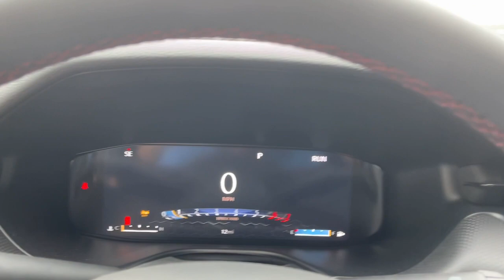2024 Jeep Compass Danbury CT, New Fairfield CT, brookfield CT, New Milford, CT, Carmel, NY RT121976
Baltic Gray Metallic Clearcoat New 2024 Jeep Compass Trailhawk available in 100 B Federal Road, Danbury, Connecticut at Danbury CJDR Kia. Servicing the Danbury, New Fairfield, Brookfield, New Milford, CT area.

#{MAKE}
#{MODEL}
2024 Jeep Compass Trailhawk - Stock#: RT121976

Heated Leather Seats Moonroof Onboard Communications System CD Player Back-Up Camera Turbo Charged Engine. EPA 32 MPG Hwy/24 MPG City! Trailhawk trim Baltic Gray Metallic Clearcoat exterior and Ruby Red/Black interior AND MORE!br /br /KEY FEATURES INCLUDEbr /Leather Seats 4x4 Back-Up Camera CD Player Onboard Communications System. Rear Spoiler Keyless Entry Privacy Glass Steering Wheel Controls Child Safety Locks. br /br /OPTION PACKAGESbr /TRAILHAWK ELITE GROUP Heated Front Seats Integrated Voice Command w/Bluetooth Power 2-Way Passenger Lumbar Adjust GPS Navigation 2nd Row USB Type A/C Charge Only SiriusXM w/360L Premium LED Fog Lamps Windshield Wiper De-Icer LED Low/Highbeam Projector Headlamps Connected Travel & Traffic Services Heated Steering Wheel Alexa Built-In Power 8-Way Adjust Front Passenger Seat Radio: Uconnect 5 Nav w/10.1 Display Remote Start System Reversible Carpet/Vinyl Cargo Mat HD Radio Premium Taillamps Foot Activated Open N Go Liftgate Driver Seat Memory Power Liftgate Power 2-Way Driver Lumbar Adjust Cluster 10.25 TFT Color Display SUN AND SOUND GROUP Premium Alpine Speaker System Power Front/Fixed Rear Full Sunroof TRANSMISSION: 8-SPEED AUTOMATIC 8F30 (STD) ENGINE: 2.0L I4 DOHC DI TURBO W/ESS (STD). Jeep Trailhawk with Baltic Gray Metallic Clearcoat exterior and Ruby Red/Black interior features a 4 Cylinder Engine with 200 HP at 5000 RPM*. br /br /VEHICLE REVIEWSbr /Great Gas Mileage: 32 MPG Hwy. br /br /Prices excludes tax title DMV and Dealer Fee of $1299. Price subject to  change without notice. Horsepower calculations based on trim engine configuration. Fuel economy calculations based on original manufacturer data for trim engine configuration. Please confirm the accuracy of the included equipment by calling us prior to purchase. br /
ADS,AGR,DGD,EC1